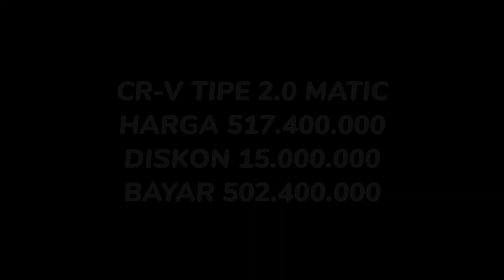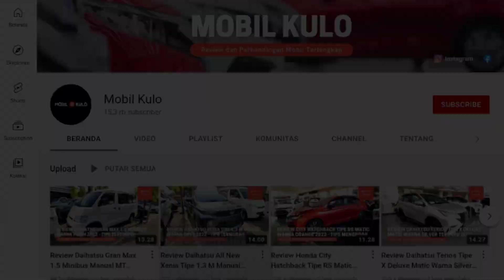Update Harga dan Diskon Honda CR-V Terbaru Desember 2022 - OTR Jawa Tengah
MAS GANGGA - 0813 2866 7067
Sales Honda Solo

Pada video kali ini kami membagikan informasi mengenai update daftar harga dan diskon Honda  CR-V terbaru di bulan Desember 2022 untuk wilayah Jawa Tengah dan Jogjakarta.